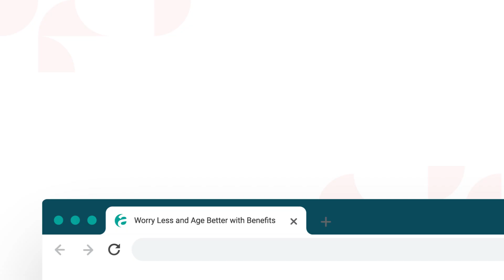NCOA: Do I Qualify for Medicaid?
Health insurance is an important part of staying healthy as you age. If you can’t afford health insurance, you may be eligible for Medicaid, which pays for doctor’s visits and hospital bills.

Not sure if you qualify for Medicaid? Go to BenefitsCheckUp.Org to learn more.

About NCOA
The National Council on Aging (NCOA) is the national voice for every person’s right to age well. Working with thousands of national and local partners, we provide resources, tools, best practices, and advocacy to ensure every person can age with health and financial security. Founded in 1950, we are the oldest national organization focused on older adults. and @NCOAging.